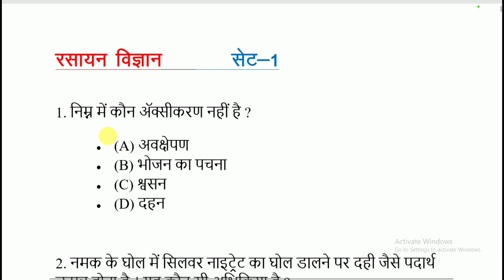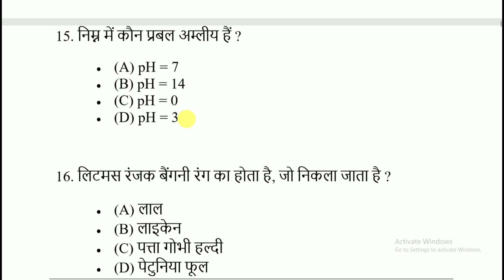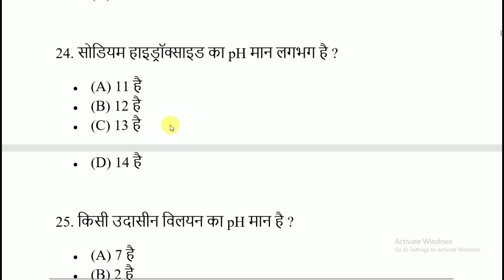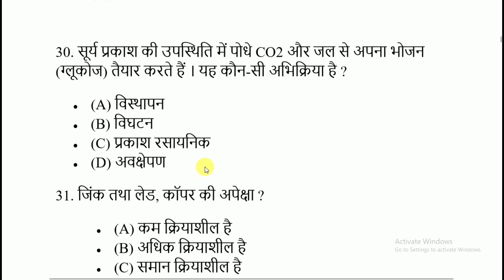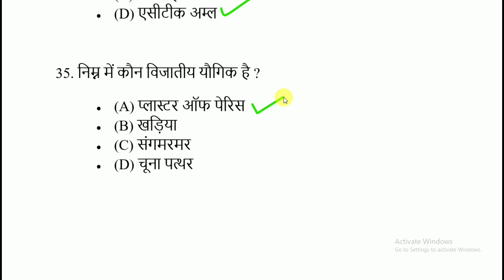Chemistry objective question । रसायन विज्ञान के वस्तुनिष्ठ प्रश्न सेट-1।।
Chemistry objective question । रसायन विज्ञान के वस्तुनिष्ठ प्रश्न सेट-1 के महत्वपूर्ण प्रश्नों को जानने के लिए वीडियो को अंत तक देखें धन्यवाद।